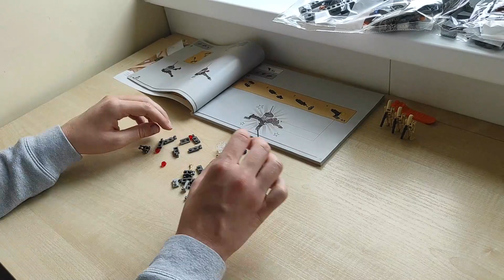SPEEDBUILD Lego Star Wars 75337 - AT-TE Walker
Jeśli masz jakąś sprawę albo chcesz pogadać to zapraszam do kontaktu przez instagrama :)